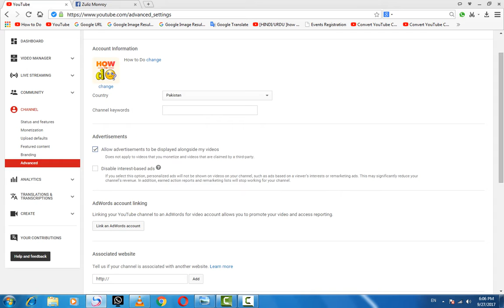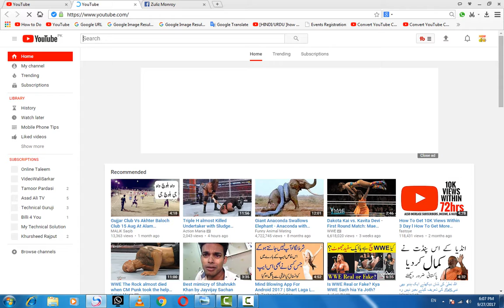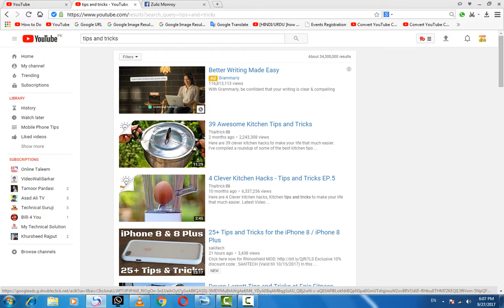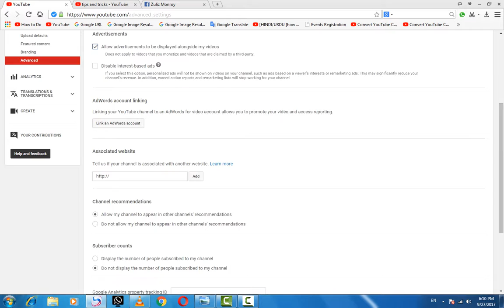How to add YouTube Channel Keywords Tages 2017 urdu/hindi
In this tutorial "How to Do" will show you How to add YouTube Channel Keywords Tages 2017 urdu/hindi. So please must watch our complete this video. Channel keywords are like general tags for your entire YouTube channel. Are they important? How do you determine what keywords to use for your channel? An important step in managing and promoting a YouTube channel is to add the right channel keywords.
Keywords can indeed help users to discover your YouTube channel when they make searches on Google, YouTube and other search engines. So the first step is to choose the keywords that specifically represent your channel and the type of content published.

youtube advertising,
youtube tags,
youtube channel keywords,
channel keywords,
youtube keywords,
youtube channel keywords example,
good tags for youtube,
how to promote youtube videos,
best channel keywords for youtube,